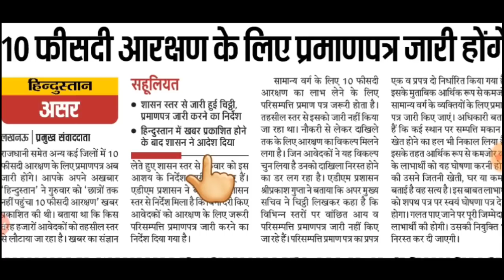10 percent reservation certificate kaise banaye|10 प्रतिशत आरक्षण प्रमाणपत्र|EWS Certificate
your query 👇👇👇👇

How to make EWS Certificate | How to Get 10% Reservation | EWS का सर्टिफिकेट कैसे बनवाये |

10 reservation for upper caste,10 reservation for general
10 reservation for general in bengali
10 reservation for general in west bengal
10 reservation for general documents
10 reservation dhruv
10 reservation for general rajasthan
10 reservation for economically backwards
10 reservation for neet 2019
10 reservation certificate kaise banaye
10 reservation certificate apply online
10 reservation certificate form
how to make 10 reservation certificate
how to apply 10 percent reservation certificate
10 आरक्षण कैसे मिलेगा
सवर्ण
10%
आरक्षण
reservation
modi
10 percent reservation certificate kaise banaye
10 reservation certificate in hindi
10 reservation certificate in up
10 reservation certificate in bihar
10 reservation certificate in rajasthan
10 percent reservation certificate
10 general reservation certificate
10% reservation certificate ka
10 reservation certificate kaise banaye
10 reservation ka certificate kaise banaye
10 percent reservation certificate kaise banaye
10 reservation for general certificate kaise banaye
10 reservation for general ki certificate kaise banaye
how to get 10 reservation certificate for general category
10 percent reservation certificate kaise banaye
10 सवर्ण आरक्षण
10 प्रतिशत आरक्षण
10 c/o आरक्षण
10 टक्के आरक्षण
10 परसेंट सवर्ण आरक्षण
10 आर्थिक आरक्षण
10 सामान्य आरक्षण
10 आरक्षण के नियम
10 आरक्षण क्या है
10 आरक्षण सवर्ण
10 आरक्षण सवर्णों को
10 सामान्य आरक्षण
10 परसेंट सवर्ण आरक्षण
10 प्रतिशत आरक्षण
10 प्रतिशत आरक्षण प
10 प्रतिशत आरक्षण राजस्थान
10 प्रतिशत आरक्षण का लाभ
10 प्रतिशत आरक्षण
सवर्णों को 10 प्रतिशत आरक्षण